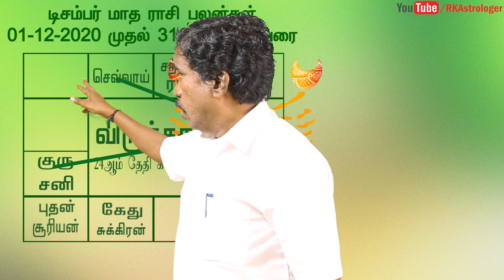விருச்சிகம் டிசம்பர் மாத பலன்கள் | December 2020 Scorpio Zodiac Benefits | RK Astrologer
சுபம்

Office Address:
No,7 B Seakku Peattai Kavarai Street
Kanchipuram 631501